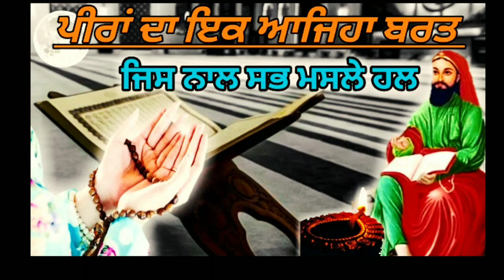ਪੀਰਾਂ ਦੇ ਵਰਤ ਰੱਖਣ ਦੀ ਵਿਧੀ || पीरो के व्रत की विधि || How to Fast || fakiri Rang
WelCome To Fakiri Rang Channel
✔✔Mere Sarkar Ghous pak ji✔✔
ਅਸੀ ਇਸ ਵੀਡੀਓ ਵਿਚ  ਦੱਸਾਂ ਗੇ ਪੀਰਾਂ ਦੇ ਬਰਤ ਰੱਖਣ ਦੀ ਵਿਧੀ   ਕਿਹੜਾ ਬਰਤ ਰੱਖਣ ਦੀ ਲੋੜ ਹੁੰਦੀ ਏ,,,,,,,,,,,,,,,,,                          💟💟FAKIRI RANG💟💟
we will bring new qwalies and stories for you
Creation and edit :- Lovi and Hameer suman
Upload by :- G Sarb

Sarkar Ghous Pak Ji
Sarkar Lakh Data Peer Ji
khawaja Peer Ji
Shah Ali Sarkar Ji
Jinda Shah Madar Ji